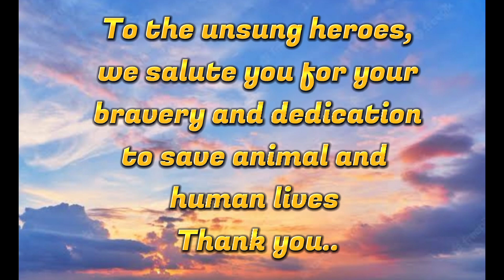SAVING LIVES 😱😱😱 WELFARE FOR ANIMALS, HUMAN LIFE IS MORE IMPORTANT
Hello everyone. This is a compilation about saving lives, both human and animals. There are UNSUNG HEROES out there ready to save our lives. But almost none take recognition. This is a tribute for them ready to take risks no matter what. Thanks to you.